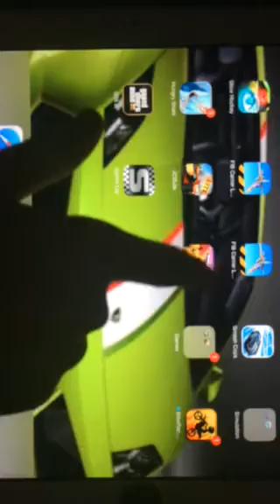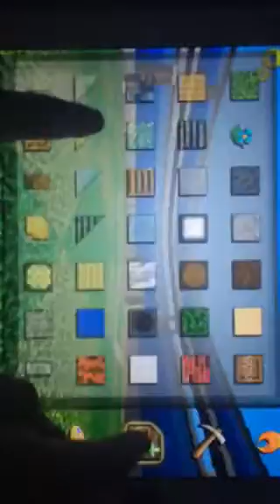Eden weird place monsters stadium having fun with all the f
Eating is a cool game and there is a glitch that if you put two team teaser undo you when you Bluma you will go flying